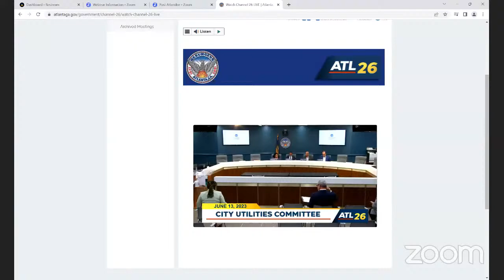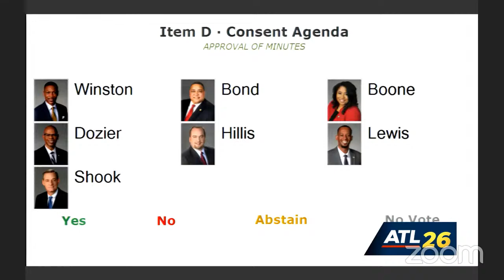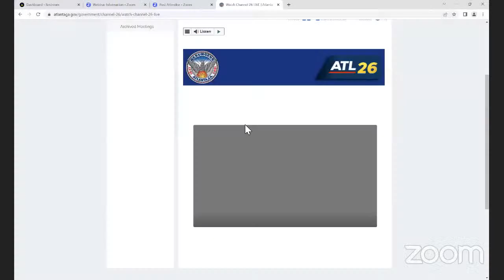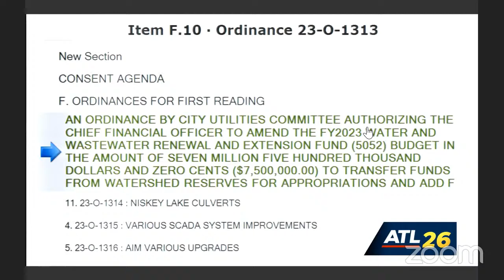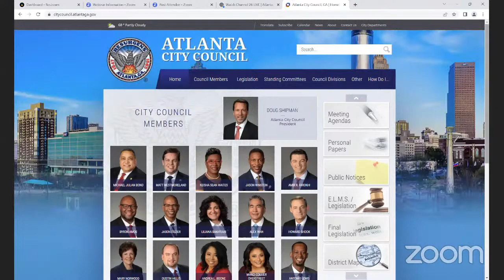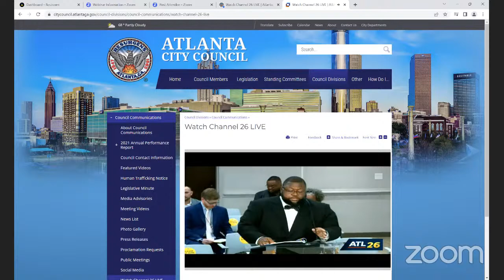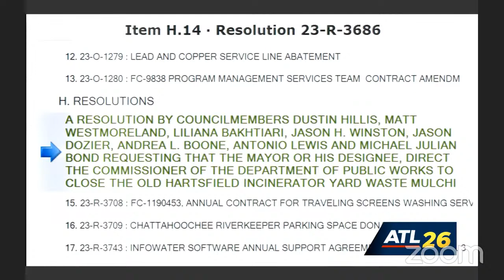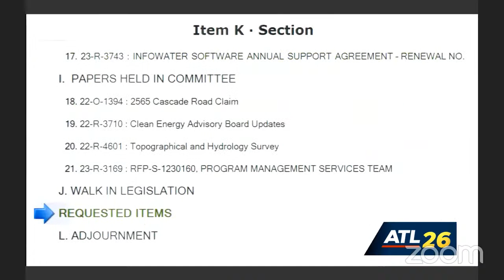Atlanta City Council City Utilities Committee Meeting: June 13, 2023